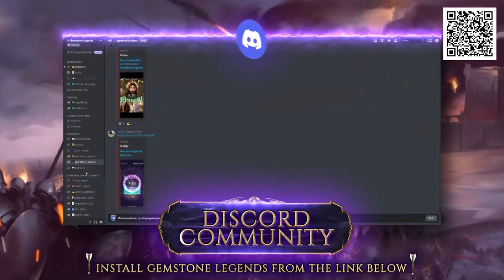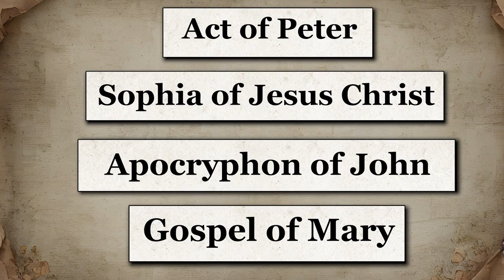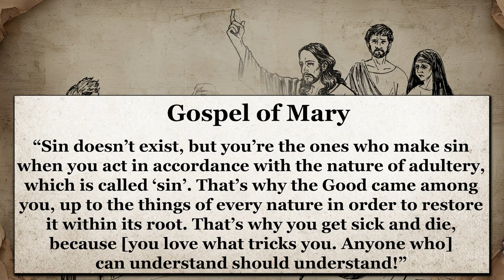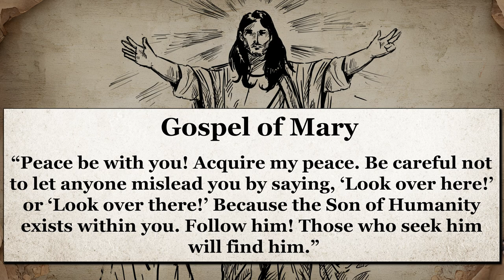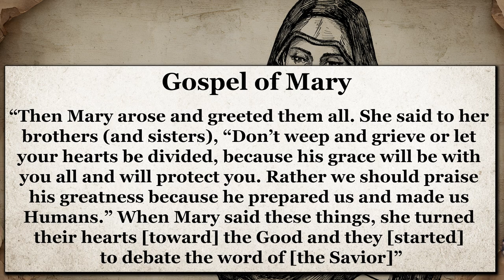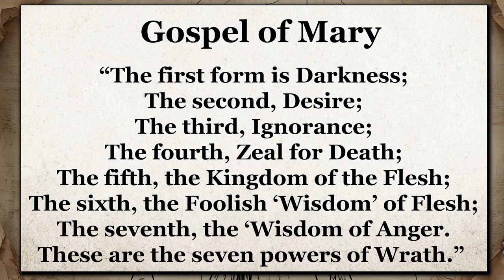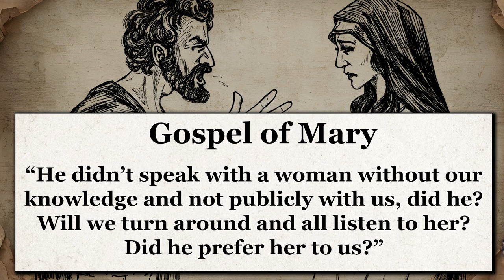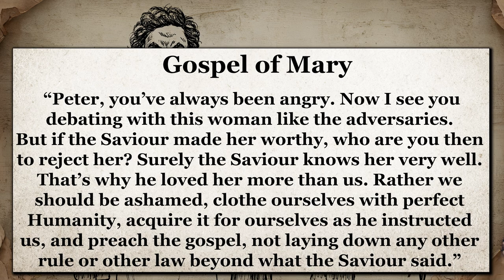The Lost Gospel Where Mary Magdalene Was The Hero | The Gospel of Mary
⚔️ Download Gemstone Legends and join me in one of the raids 🛡️

When we think of Gospels, Matthew, Mark, Luke and John from the  New Testament are likely the four that are most spoken of. They are, after all, included in the bible and are deemed by believers to be the closest words we have to what a historical Jesus might’ve said. These four gospels were the books that the church agreed were authentic representations of Christ himself, and indeed whilst other Gospels of characters who lived around Jesus’ time have been submitted, none have ever been accepted - likely due to their lack of authenticity or the conflicting gnostic ideas that many of the lost gospels are riddled with.

The Gospel of Mary is one such book - thought to be written some time in the early second century of the common era. Somehow, it remained unknown to us for over fifteen hundred years before it was found almost by chance in the late nineteenth century. Unfortunately, to say we have a complete gospel would be a gross exaggeration, for in actuality, only around eight pages of the original  Gospel have survived.

★ Recommended Videos ★

★ Chapters ★

0:00 Intro
2:14 Gemstone Legends
3:42 History of the Gospel of Mary
6:57 What Does the Gospel of Mary Say?
21:57 Why Was the Gospel of Mary Banned?
23:38 Outro

- Gospel of Mary
- Gospels
- Mary Magdalene
- New Testament
- Gnosticism
- Berlin Codex

The Gospel of Mary of Magdala: Jesus and the First Woman Apostle
by Karen L. King